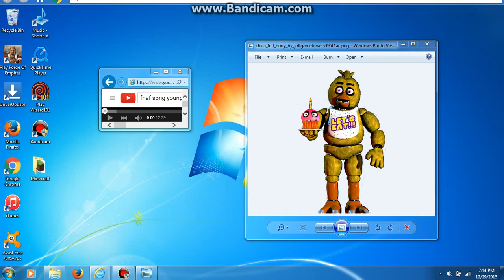Chica's Voice (Fnaf Song)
I am getting tired of these.

"Five Nights At Freddy's" by The Living Tombstone